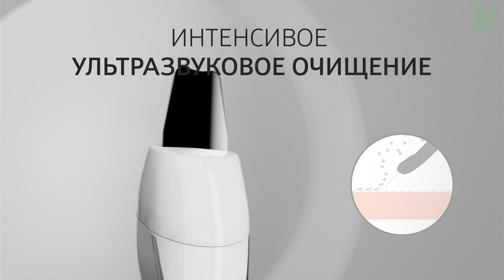LR. Zeitgard PRO набор со всеми насадками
презентация прибора.
LR Zeitgard Pro красота в любом возрасте благодаря четырем насадкам в одном ... Ультразвуковой лифтинг кожи тела.
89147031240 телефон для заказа